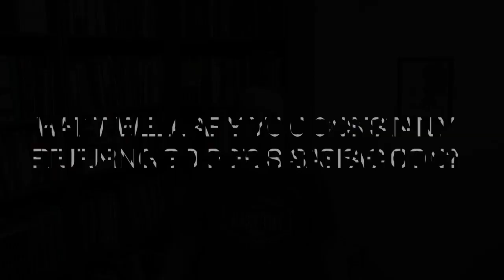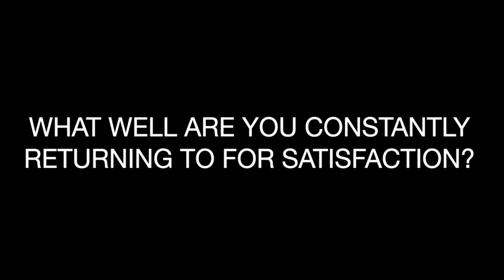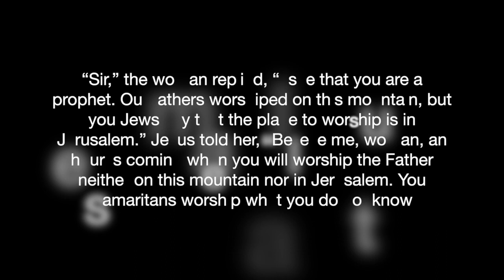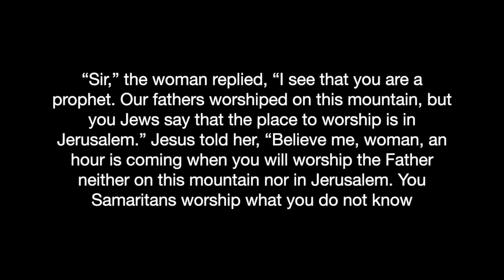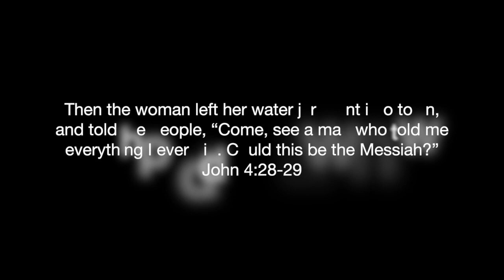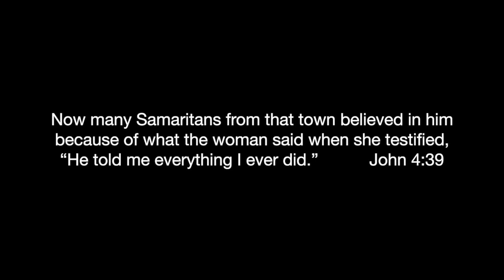Students Sunday School - 5/31/2020